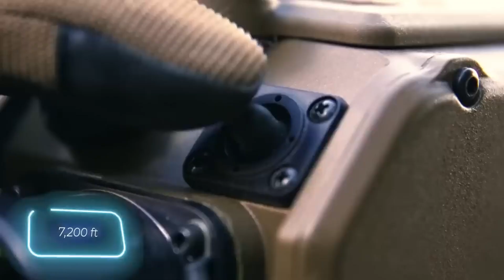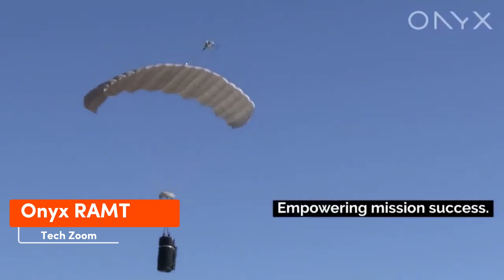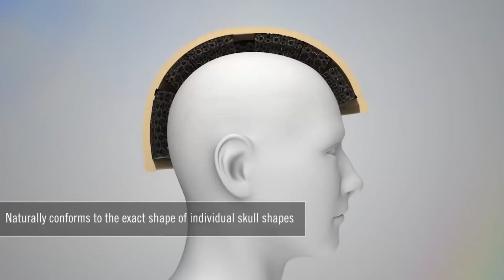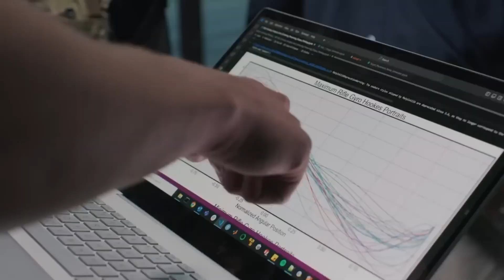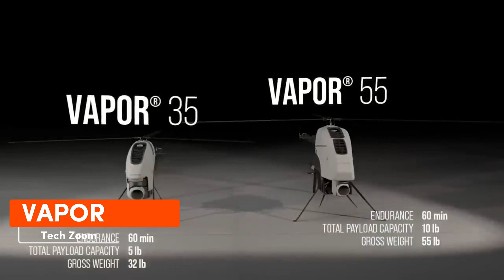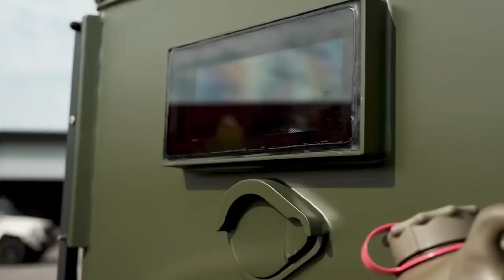Military Technologies That Are On Another Level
AMAZING NEW MILITARY TECHNOLOGIES // Incredible Military Technologies Impacting Our World // Finally! US New COMBAT Vehicle Shakes Up Military Technology! // Most Advanced Military Technologies Still in Development // US Military Inventory | New Technologies | 2024 US Army